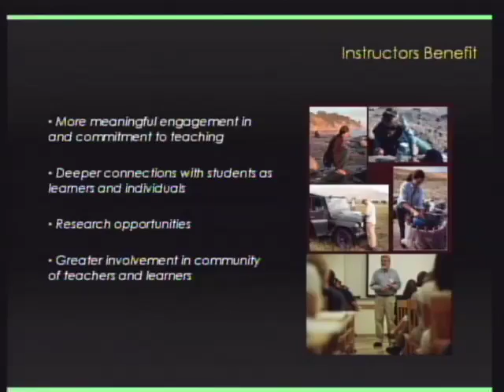Dr. Alok Bhandari: "Engaged work helps scholars develop research projects."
"Engaged work helps scholars develop research projects."

Dr. Alok Bhandari, Associate Professor, Civil Engineering at Kansas State University, discusses how engaged work helps scholars develop research projects with David Procter, Director of the Center for Engagement and Community Development at K-State.